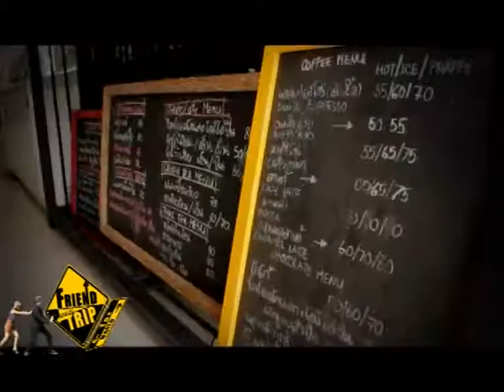รายการ FRIEND TRIP (เฟรนด์ ทริป) ตอนที่ 12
ออกอากาศ 14 เมษายน 2554 (วันสงกรานต์) ตอน "พักร้อน หย่อนใจ@หัวหิน ตอนที่1"
" ถ้าใน 1 เส้นทาง กับมี 2 มุมมองที่แตกต่าง เที่ยวแบบใครจะเจ๋งกว่ากัน "
กับ 2 พิธีกรเพื่อนซี้ : น็อตโตะ / เต๋อ
ออกอากาศทุกวันหยุดนักขัตฤกษ์ เวลา 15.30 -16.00 น. ทาง ททบ.5
By.. Awake Production Co.,Ltd.